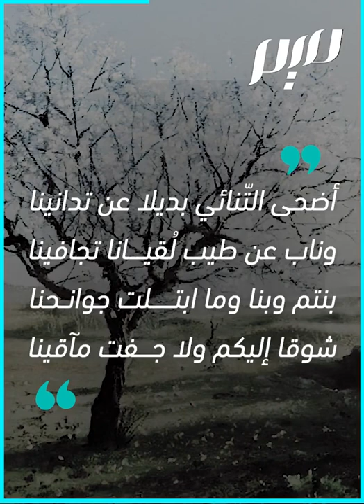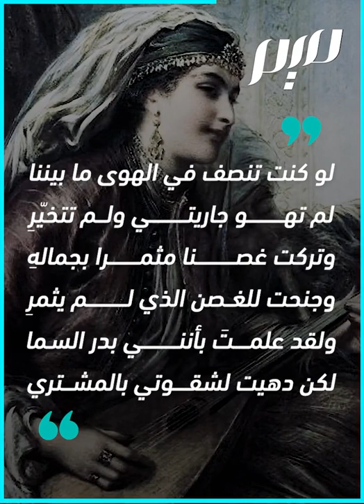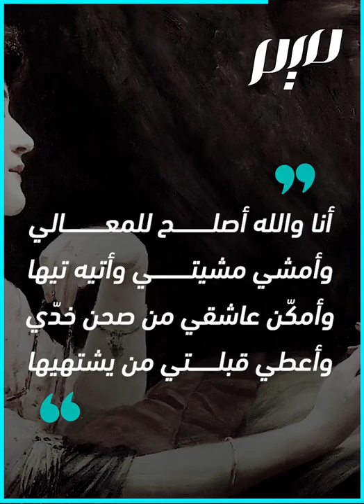قصة حبّ أندلسية.. ولاّدة وابن زيدون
"أضحى التنائي بديلا من تدانينا ** وناب عن طيب لقيانا تجافينا".. تعرّف على أشهر قصة عشق أندلسية، جمعت شاعر الأندلس ابن زيدون، بأشهر أميراتها، ولاّدة بنت المستكفي
ـــــــــــــ